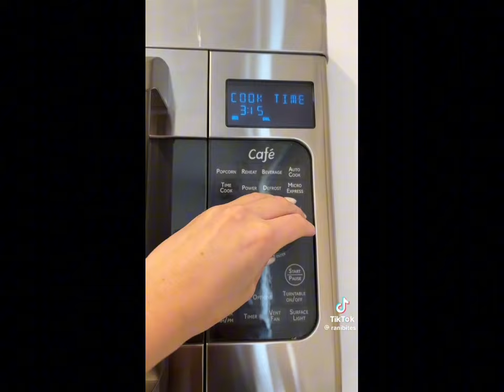mukbang compilation | pt47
-hi everyone, I am starting a new series: recipes series. it involves a compilation of simple, delicious recipes on TikTok. I hope yall enjoy it !!

Here a little info about this channel :)
- I post Tiktok Mukbang compilations, and now starting a new series: recipes series.

credits:
thatfoodielyss